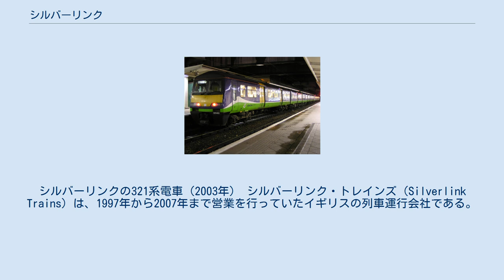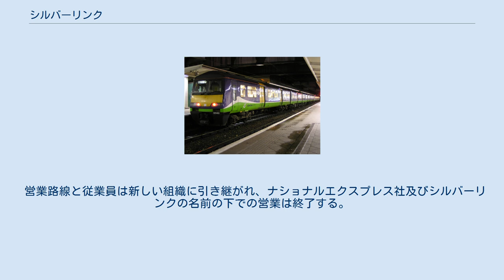シルバーリンク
ナショナル・エクスプレス
シルバーリンクの321系電車（2003年） シルバーリンク・トレインズ（Silverlink Trains）は、1997年から2007年まで営業を行っていたイギリスの列車運行会社である。
イングランド、ロンドン北部の近郊・通勤列車を運行していた。
 段階的に行われたイギリス国鉄分割民営化により1997年3月からバス・鉄道大手、ナショナル・エクスプレス社(National Express Group)の下での経営。
 ロンドンのターミナル駅はユーストン駅で、路線はロンドン北部の郊外をカーバーするシルバーリンク・メトロとロンドンとミルトン・キーンズ、ノーサンプトンを結ぶ近郊都市を結ぶシルバーリンク・カウンティーに分かれている。
シルバーリンク・カウンティーの列車はかつて、バーミンガムまで乗り入れていたが、2004年9月よりノーザンプトン以北の運行は同じナショナルエクスプレス傘下の姉妹会社セントラル・トレインズに代わった。
 シルバーリンク・メトロの路線は交流電化区間と第三軌条750V直流電化区間があり、複電圧対応の電車が導入されている他、ゴスペル・オークとバーキングの間は気動車による運行となっている。
シルバーリンク・カウンティーの列車はブレッチリーとベッドフォードの非電化支線以外は交流電車が使われている。
 シルバーリンクの路線営業権（フランチャイズ）は、2007年11月11日午前2時をもって満了する。
 同日以降、シルバーリンク・カウンティーの路線はバーミンガムなどのウェストミッドランド地方の列車を運行する新会社ロンドン・ミッドランド（Govia社傘下）による運行になる。
シルバーリンク・メトロの路線はロンドン交通局の管理下におかれ、MTR Laing社がロンドン・オーバーグラウンドのブランドで運行を行う。
MTR Laingは香港MTR社(50%)とJohn Laing plc(50%)の合弁会社である。
 営業路線と従業員は新しい組織に引き継がれ、ナショナルエクスプレス社及びシルバーリンクの名前の下での営業は終了する。